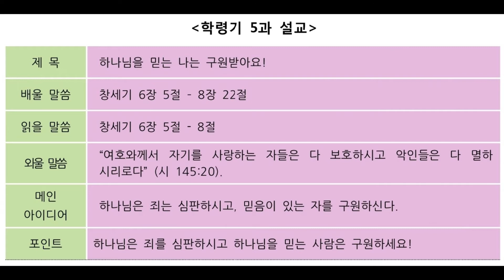4과 가정활동, 5과 가정예배 링크입니다.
4과 가정활동입니다.

5과 가정예배입니다.